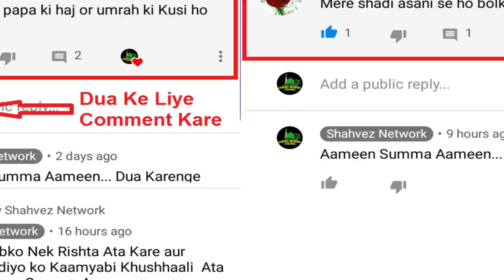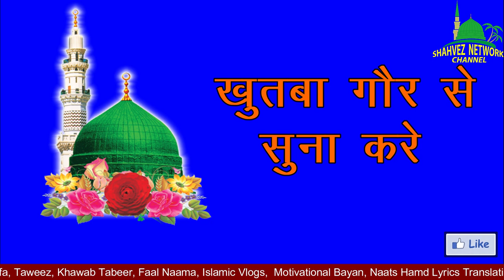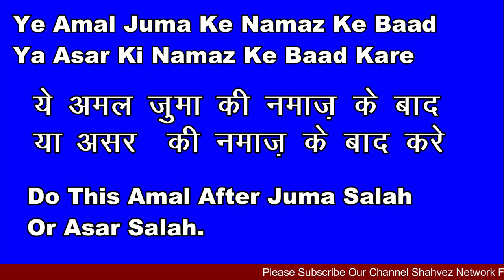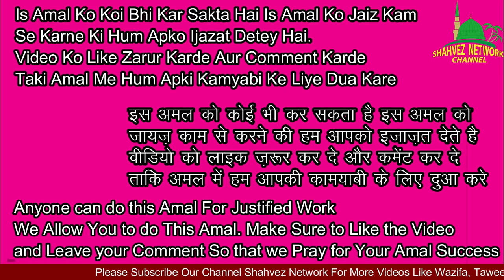Juma Ko Surah Ikhlas Ka Wazifa Padhley/Surah Ikhlas Ki Fazilat/Benefits Surah Ikhlas/Rizq/Hajat/Job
Jiska Topic Hai Juma Me Surah Ikhlas Ka Powerful Wazifa/Surah Ikhlas Ki Fazilat/Benefits of Surah Ikhlas/Rizq/Money/Har Hajat/Job/Aulad/Shadi/Qarz Se Nijat/

Surah Ikhlas Ki fazilat Juma ki fazilat
Jumma Ke Din 100 Bar Kalme Ka Wazifa Parhain  Mushkil Hal Hogi

power of Surah Ikhlas
Surah Ikhlas parhne ki fazilat

This Videos Is About:

Juma Me Surah Ikhlas Ka Khas Wazifa
Juma Kay Din Surah Ikhlas Ka Khas Wazifa
Shahvez Network
shavez network